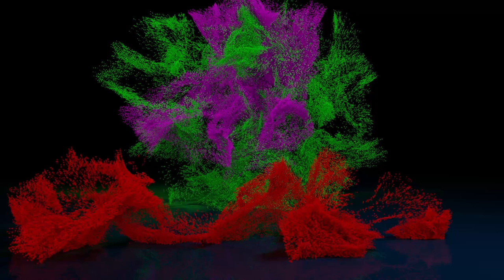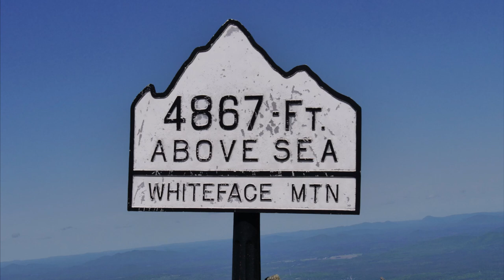Whiteface Mountain - Whiteface Veterans Memorial Highway - Adirondack - Lake Placid - New-York - USA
Whiteface Mountain is the fifth-highest mountain in the U.S. state of New York, and one of the High Peaks of the Adirondack Mountains. Set apart from most of the other High Peaks, the summit offers a 360-degree view of the Adirondacks and clear-day glimpses of Vermont and even Canada, where the skyscrapers of Montreal, 80 miles (130 km) away, can be seen on a very clear day. Located in the town of Wilmington, about 13 miles (21 km) from Lake Placid, the mountain's east slope is home to a major ski area which hosted the alpine skiing competitions of the 1980 Winter Olympics. Unique among the High Peaks, Whiteface features a developed summit and seasonal accessibility by motor vehicle. Whiteface Memorial Highway reaches a parking area at an elevation of 4,600 feet (1,400 m), with the remaining 267 feet (81 m) being obtained by tunnel and elevator.

Conceived and initiated prior to the Great Depression, Whiteface Castle and the Whiteface Mountain Veterans Memorial Highway were funded entirely by the state of New York, though the timing of the project led to a widespread belief that they were Depression-era public works projects arising from the New Deal.[1] Construction on the toll road began in 1929, after passage of a necessary amendment to the state constitution, with a groundbreaking ceremony featuring then-New York State Governor Franklin D. Roosevelt. Eventually costing 1.2 million dollars (18 million in 2018 dollars) and ending vertically within 300 feet (90 m) of the summit the roadway is 5 miles (8 km) long and features an impressively steep 8% average grade. Officially opened July 20, 1935, in a ceremony featuring Roosevelt, by then President, the highway was dedicated to veterans of the Great War. The Highway is usually open to vehicles from May to October.

Whiteface Castle, built with granite excavated during the road construction, dominates the summit area. From the adjacent parking lot there are two routes to the summit proper. The first route is the Stairway Ridge Trail, a footpath with handrails and intermittent cement and stone steps approximately 0.2 miles (0.32 km) long. The second is a 424-foot (129 m) long tunnel into the core of the mountain. At the end of the tunnel is an elevator, which rises 276 feet (84 m), approximately 27 stories, to the summit.